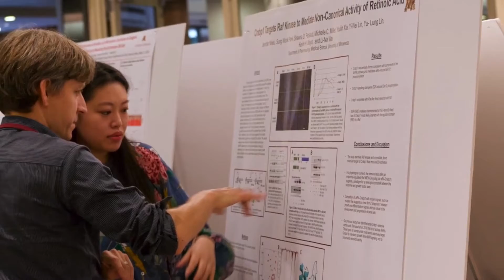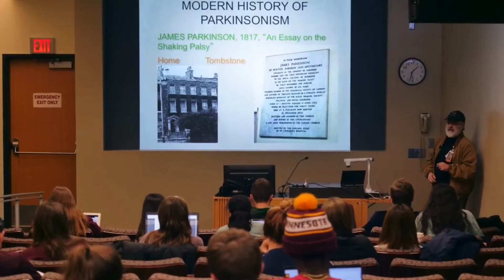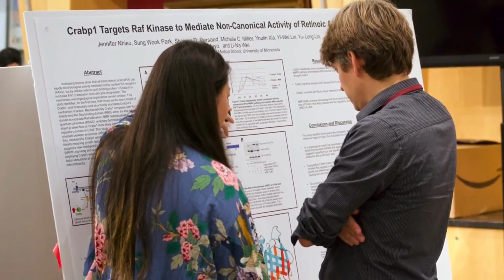Molecular Pharmacology and Therapeutics MPaT Welcome Video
Learn about our Molecular Pharmacology and Therapeutics (MPaT) program at the University of Minnesota Medical School!